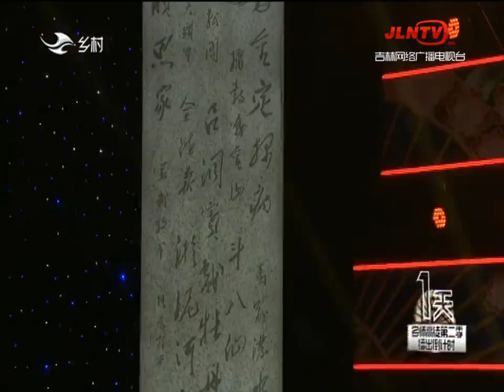二人转总动员 20210903：二人转《猪八戒拱地》